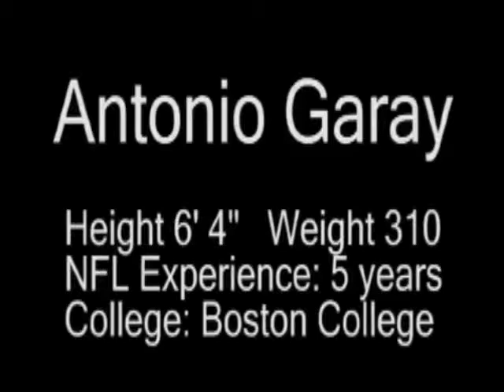Interview With Antonio Garay Pt2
Sport City Chefs interview with Antonio Garay Pt 2